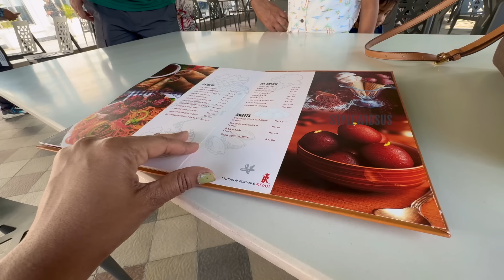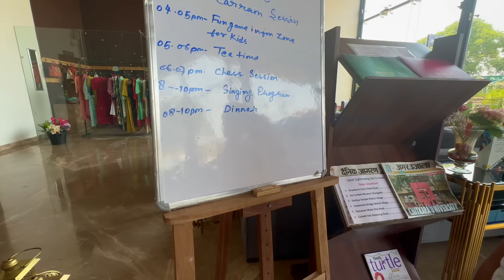🇮🇳 🏡FINALLY WITH FAMILY❤️LONG AWAITED FAMILY VACATION VLOG🏡😇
STEEL KADHAI-
MIXER GRINDER-
TEA GLASS-
WATER BOILER

Copyright:-
Everything you see on this video was created by me unless otherwise stated.